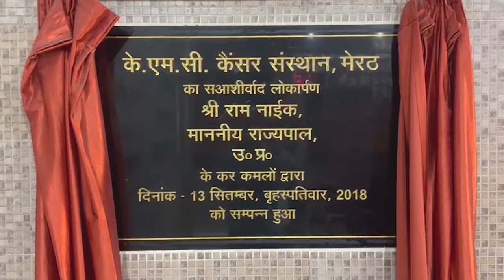कैफे हाउस में आपत्तिजनक हालत में पकड़े गये युवक युवतियां - First Byte Tv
ओयो होटल में इन दिनों चल रही है छापेमारी
ईव्ज चौराहे स्थित फिस्ट हाउस कैफे पर छापा
कैफे के भीतर बने कक्ष में मिला युगल
मुंह छिपाते रहे युगल,आपत्तिजनक सामग्री बरामद
सिविल लाइन थाना पुलिस युगल को थाने ले आई
पूर्व में पड़े छापे के बाद भी गैरकानूनी धंधे जारी-भाजपा पार्षद
शहर के गली मोहल्लों में खुले ओयो होटल से निकलकर अब गैरकानूनी धंधे कैफे हाउस तक जा पहुंचे हैं। ईव्ज पेट्रोल पंप के निकट फिस्ट हाउस कैफे में पुलिस द्वारा मारे गये छापे में आपत्तिजनक हालात में एक युगल पकड़ गया जबकि बाकी समय रहते भागने में सफल रहे।  क्षेत्रीय भाजपा पार्षद उत्तम सैनी की शिकायत पर मारे गये इस छापे में पुलिस को कैफे में बने एक कमरे से आपत्तिजनक सामग्री भी बरामद हुई है। क्षेत्रीय भाजपा पार्षद उत्तम सैनी का आरोप है कि पूर्व में भी इस कैफे पर छापा पड़ा था, बावजूद इसके यहां असामाजिक गतिविधियां जारी रही। क्षेत्रीय नागरिक इसका बराबर विरोध करते आ रहे हैं।
Illegal businesses have now moved from Oyo hotels to café houses in the streets of the city. In a raid conducted by the police at Fist House Cafe near Eves Petrol Pump, a couple was caught in a compromising position while the rest managed to escape in time. In this raid conducted on the complaint of regional BJP councilor Uttam Saini, the police also recovered objectionable material from a room in the cafe. Regional BJP councilor Uttam Saini alleges that this cafe was raided in the past also.